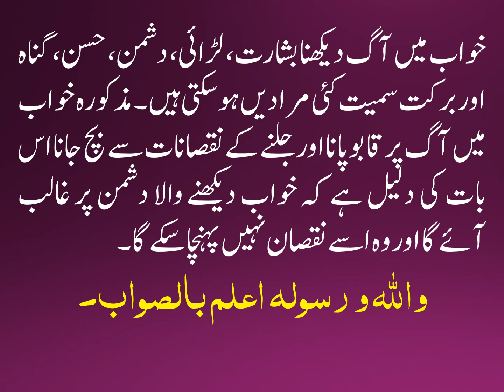KHUWAB MAIN AAG DEKHNAY KI KIA TABEER HAI?